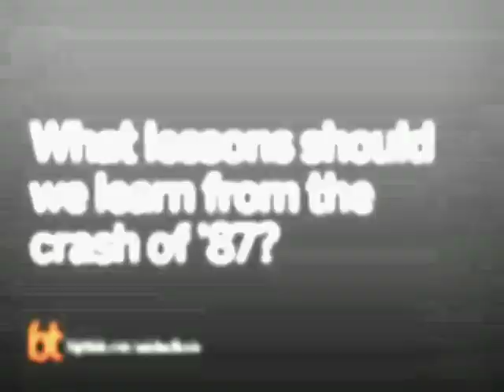Michael Lewis on the Crash of 1987 | Big Think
Michael Lewis on the Crash of 1987
Michael Lewis compares the 1980s and today.
Michael Lewis:

Michael Lewis is a journalist and the best-selling author of Liar's Poker, The New New Thing, Moneyball: The Art of Winning an Unfair Game, and The Blind Side: Evolution of a Game. He writes for Portfolio and is a columnist for Slate.
TRANSCRIPT:

Question: What lessons should we learn from the crash of ’87?

Lewis:    The crash of ‘87 was interesting, really interesting, because it was a crash without consequence or without big consequences.  Crashes, essentially, could be ignored in the end.  And when you go back and you read the literature at that time, a lot of really smart people were saying, now, we have the depression.  John Kenneth Galbraith was saying that this is the crash of ‘29 all over again and now comes the depression.  And we just sort of assumed that if there’s a crash, then there’s the depression.  And what happened there was a dramatic illustration of the disconnect that occurred between financial markets and the real economy.  And the financial markets have this life of their own that maybe was and maybe wasn’t tied to whatever was going on in the real economy.  Why that is?  Because I think probably [it’s] a deep question.  Part of it is just the size of the component of the financial markets that was pure casino is getting bigger and bigger and bigger as opposed to the part of the financial markets that’s engaged in allocating capital for real productive uses, real productive ends.  But I think when you take away, what I took away from it at that time, I mean I was in the middle of it.  I was actually sitting in the Salomon Brothers’ Equity Block Trading Department watching it happen when it happened.  And I wrote about it, you know, I was working with Salomon Brothers.  But, I think there are a couple of things that were sort of distinctive about it and worth noting.  One is I think it’s the first case where the market collapses in part because tools have been created that the people were using and don’t fully understand, financial tools.  And in this case, it’s portfolio insurance which is using… the basic idea is, you use these things that have been created in [IB] called financial futures, SMP futures to hedge yourself, and the way you do it is you sell it as the market goes down.  And if you think about it, if you start selling it as the market goes down, you sell more and more as the market goes down.  At some point, you’ve completely sold out your equity exposure.  So in theory, at some point, you’ve put a cap on your losses by doing this.  And a lot of people have bought into this idea.  This is how you hedge, you hedge dynamically by selling futures.  Well, that works if one person is doing it.  If everybody is doing it, then what happens is the market goes down and everybody sells.  So the market goes down some more and they sell even more, and a doomsday machine is created.  So here was, I think, the first example of a new, effective financial technology having these consequences that hadn’t really been considered before.  And after that, the reality of portfolio insurance was kind of doomed.  I mean, the firm that created it basically went out of business.  And so, but there was a specific lesson about portfolio insurance, but the general one about financial tools, well, that would replay itself over and over and over again in the next 20 years.  I think the other thing that came out of that period, but this isn't so much lessons that we as a people learned, because I don’t think we as a people learned anything from it.  But what the financial markets learned was that this sort of volatility, this sort of surface calamity is actually not a bad thing.  It’s a huge opportunity that the more it moves, the more we can make if we know how to manage the volatility.  Because what happened on the Salomon Brothers’ trading floor was quite interesting on that day and it’s slightly technical but I’m going to try to explain it.  When the stock market collapses, the bond market goes up because people think we’re going to have a depression, so they going to have to lower the interest rates so bonds go up.  The people who traded government bonds on the Salomon trading floor thought stock markets collapsing so let’s make a big bet.  They bought…